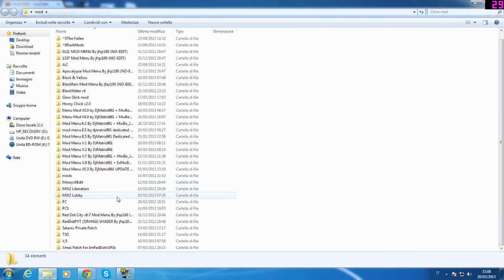Trailer MoDzTDM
/// NICHT BEACHTEN /// TAGS:

HAFTBEFEHL - [Azzlack - MIXTAPE 2011] [AzzlackMTV] [PART 1] [FULL HD] azzlack mixtape haftbefehl 2011 haftbefehl 2011 07. Neureiche Wichser (NRW) feat. Summer Cem Fard 08. Ein Stich genügt Habesha Haftbefehl Banger leben kürzer album hd azzlackz3d haftbefehl part ein stich 2011 farid bang Snippet Original Kurdy (feat. Haftbefehl) waz lozz SIDO feat. Haftbefehl - "2010" meine Stadt meinestadt Frankfurt Haftbefehl Köln nazar kc Rebell Haftbefehl SIDO feat. Haftbefehl - "2010" Berlin auletta Ruhrpott azad 439 Psst Haftbefehl thug life thuglife massiv farid bang meine stadt haftbefehl ich nehm dir alles weg halt die fresse psst 2010 unter tatverdacht schock hungrig und stur manuellsen Haftbefehl interview auf der flucht toure meine Stadt meinestadt Frankfurt Haftbefehl Köln nazar kc Rebell Berlin auletta Ruhrpott azad 439 "Haftbefehl meine stadt" thug life thuglife massiv farid bang Psst haftbefehl meine stadt ich nehm dir alles weg halt die fresse psst 2010 unter tatverdacht schock hungrig und stur manuellsen Psst interview auf der flucht toure Haftbefehl Haftbefehl Haftbefehl Psst SIDO feat. Haftbefehl - "2010" thug life, meinestadt, meine stadt, celo abdi halt die fresse, thug life meine stadt frankfurt, frankfurt, frankfurt rap, meine stadt haftbefehl abdi haftbefehl HAFTBEFEHL EIN STICH GENÜGT [OFFICIAL BLK PART] 3D 07. Neureiche Wichser (NRW) feat. Summer Cem Fard 08. Ein Stich genügt Habesha Haftbefehl Banger leben kürzer album haftbefehl part ein stich Snippet Original Kurdy (feat. Haftbefehl) waz lozz massaka kokain Du fils de Pute RAF Camora mal im Leben Mein Mann ist Gangster Zemine Hol die Hände aus der Tasche Afrob Eko Fresh Dreh Zeit zurück azzlackmtv azzlackz3d HAFTBEFEHL - THUG LIFE [SHORT MIX 2011] [HD] Asphalt Massaka official widescreen HD hq Making Of Ramsi Aliani Zemine König der Nacht KDN Willkommen auf KÖ WADK Sido Haftbefehl Habesha Massiv Goodfella Lady Gaga Flow Mzee Edition Haftbefehl - Azzlack Kanaken Slang [Mixtape] - Free Download massiv blut gegen feat haftbefehl official aggrotv musik music rap bgb2 alarm massaka kokain Haftbefehl Farid Bang Sido Beef Clixoom Rap Rapper xatar azad baba aller babas ssio samy alles oder nix records aon bonn köln frankfurt ffm rap hip hop nazar fakker interview farid bang blk original album 2011 video Farid Bang Interview 16bars.de mercedes benz bmw audi HAFTBEFEHL - MASSAKA-KOKAIN AZAD HAFTBEFEHL Manuellsen Eko Fresh Massiv FARD FARID BANG feat.SUMMER CEM madrid original 385i mietwagentape haftbefehl kurde glänzen on tour jackpot alba kingz haftbefehl haft h.a.f.t remix gestern gallus heute charts remix Alba Kingz Bang.Bang Du bist anders Unsere Gegend Frieden Schwarz Rot Massaker Vetto HD Video Ilir Pasha Haftbefehl Intikam SK Ekrem Eko Fresh Bero Bass Oj Kingpin Azad BOZZ Music Kool Savas Manuellsen Farid Bang Beirut Bushido Massiv Sido Dei mudder sei gsicht Stuttgart ghetto alboz/albaner zuhälter boss Jonesmann Haftbefehl EM Echte Musik Twin Criz Blaze Yassir Asoziale Kanacken Cemo Nummer Beste Rapper der Welt Flow Killer Nordwest Offenbach Gallus am Main Frankfurt Deutsch Rap German Hessen Azzlack haftbefehl wach sein azzlack stereotyp offenback echte musik frankfurt 16bars.de 16 bars www16barsde jonesmann ffm hiphop rap thug life 2011 sinan-g ruhrpott 45 essen city hafbefehl frankfurt manuellsen pa sports kc rebell azad free xatar roozlee nader moneyboy diss kc rebell sinan g feat azad haftbefehl schutzgeld spinning tour basel farid bang waz lozz haftbefehl thug life meinestadt meine stadt halt die fresse thug life frankfurt rap meine stadt haftbefehl NEU!!! - HALT DIE FRESSE 03 NEU!!! - HALT DIE FRESSE 04 aggro tv HDF 4 Haftbefehl Cho Video farid bang thug life azzlackmtv die besten parts berobass original kurdy gangstafilm haftbefehl 2011